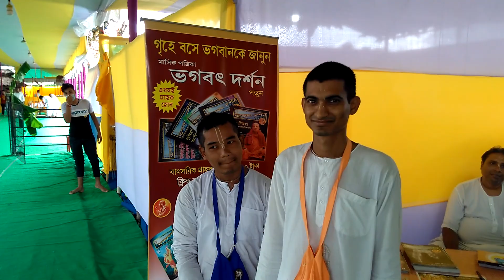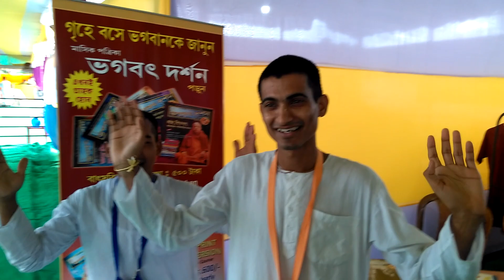How to celebrate Sri Krishna Janmashtami at home By sintu pr ISKCON New Town Kolkata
how to celebrate Sri Krishna Janmashtami at home a small instruction by sintu pr ISKCON New Town Kolkata.
rajnish Kumar